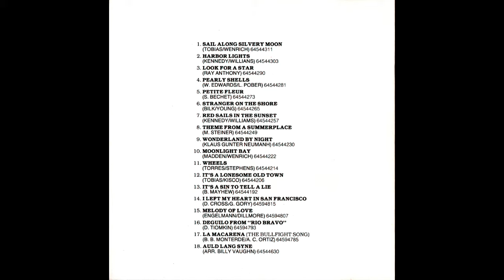Billy Vaughn & His Orchestra - Volume 1